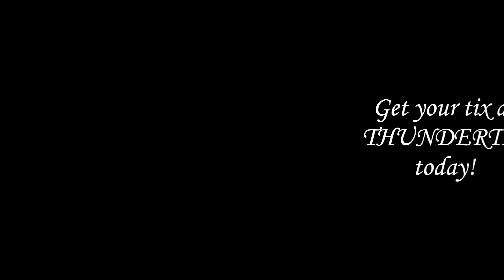TREASURE ISLAND | ARRRGH!! | OFFICIAL PROMO 2 | 2024 | WEST PLAINS PLAYHOUSE